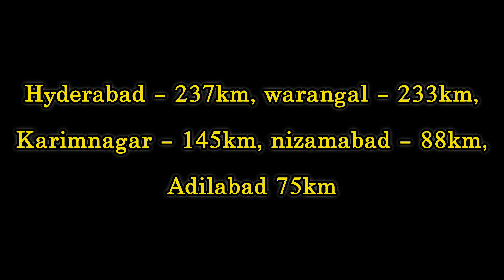Vasthapur Waterfalls ఫ్యామిలీ తో వెళ్లి ఎంజాయ్ చెయ్యచ్చు // Telangana Waterfalls